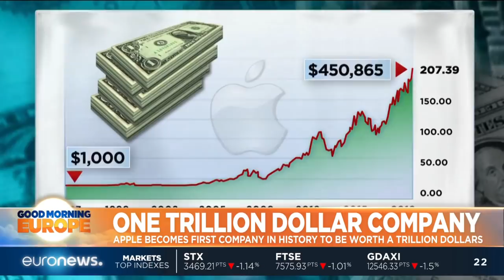One Trillion Dollars: Apple becomes first company in history to be worth a trillion dollars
An historical first yesterday, as Apple - maker of Macbooks and the iPhone - became the first public US company to be valued at a trillion dollars.

To help us get our head around just how large one trillion is, and what lies next for Apple @TesaArcilla speaks to @DanStrumpf, technology reporter for the Wall Street Journal live from Hong Kong.